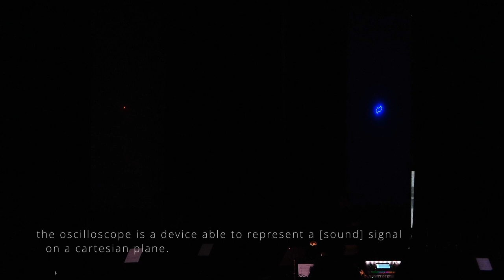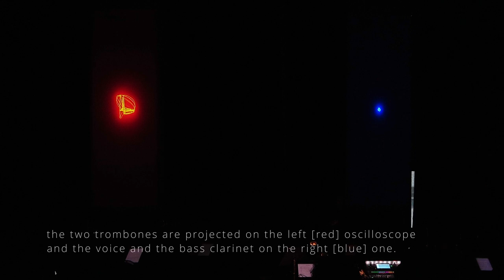Oscilloscope Etude no. 1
My first composition for acoustic instruments and oscilloscope.
Performed at the Royal Conservatoire of The Hague on May 23 2024

Niccolò Angioni - Composition, visuals, live electronics
Yiannis Bontis - Trombone
Juan Cancer Navarro - Trombone
Giuseppe Sapienza - Bass Clarinet
Tibor Szilveszter - Conductor